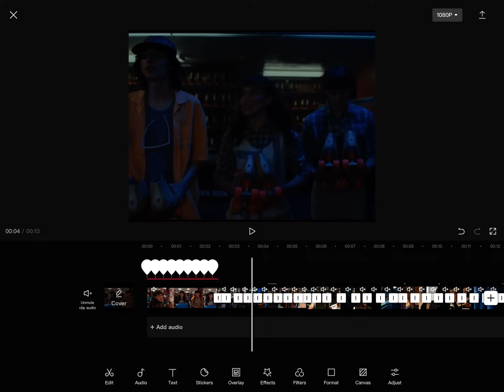I remember the pain in making this 😤